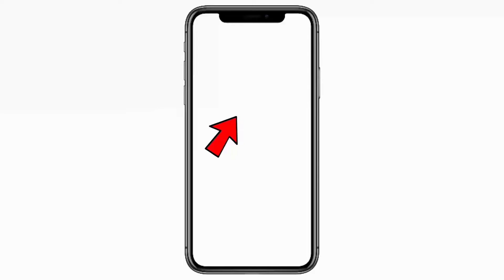Jethalal's Favourite Gujrati Fafda Recipe | Mamta's Kichen Hindi